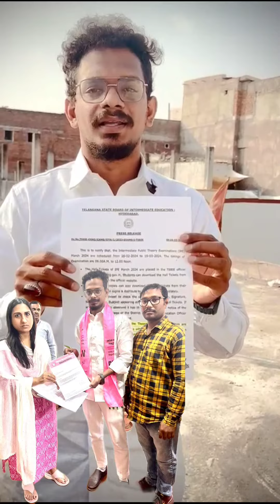9ts news .."Mir Qurram Ali Urges Board of Intermediate Secretary for Immediate Hall Ticket Issu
"Mir Qurram Ali Urges Board of Intermediate Secretary for Immediate Hall Ticket Issuance; Demands Action Against Colleges Extorting Fees"